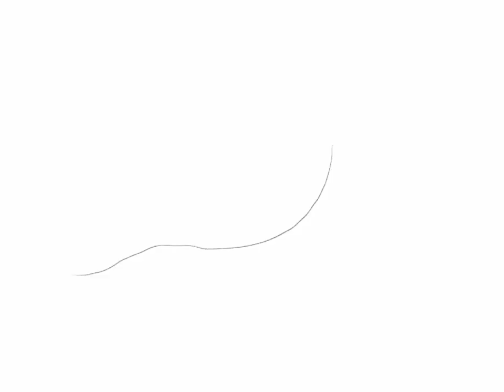A digital painting in Adobe fresco adobefresco. Women of sultanate series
This, digital painting is done on iPad an using the Adobe fresco app.